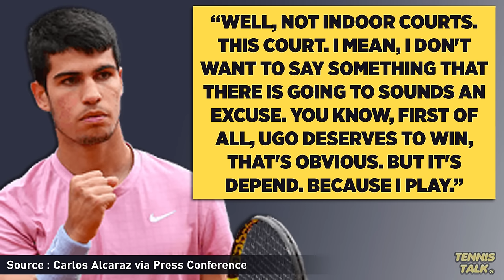Alcaraz Responds to Paris Masters 2024 Upset | Tennis News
Carlos Alcaraz has responded after his upset to Ugo Humbert at the Paris Masters 2024. He was critical in his press conference of the court speed and is unsure why they are making courts this fast.

0:00 | Intro
0:11 | Alcaraz Press Conference
0:52 | Outro